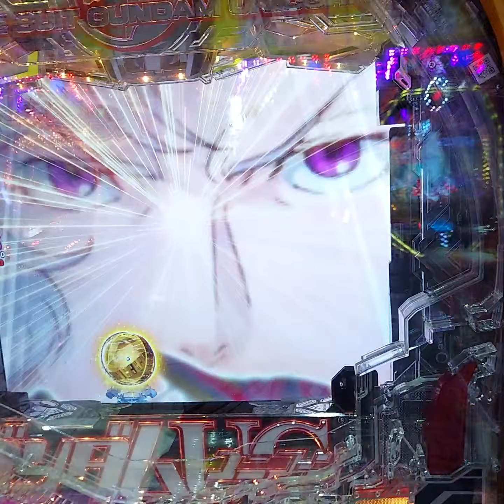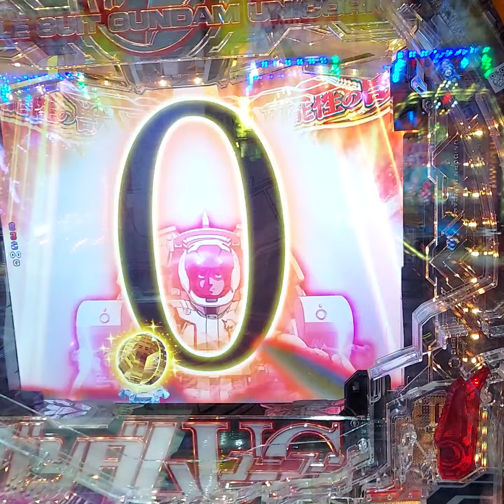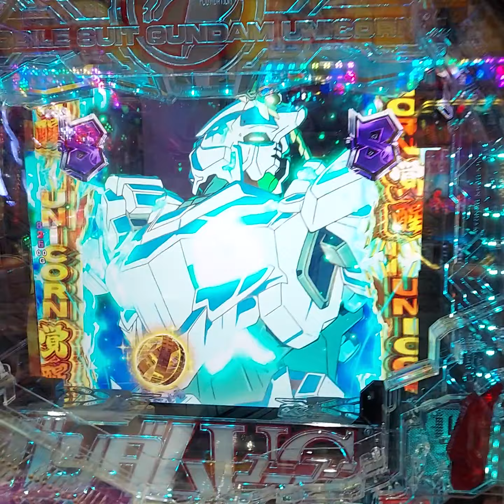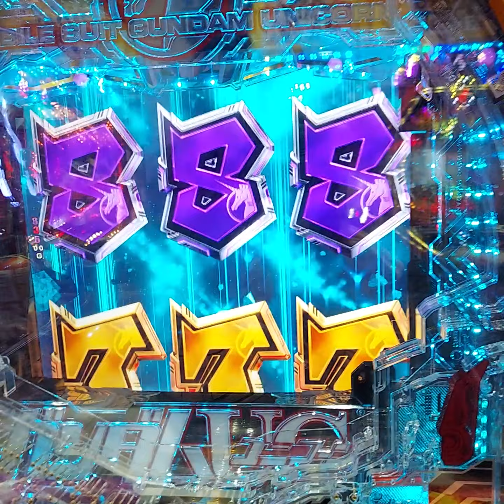Pフィーバー 機動戦士ガンダムUC 金保留 覚醒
ガンダムUC  金保留　変身覚醒から頂上対決演出